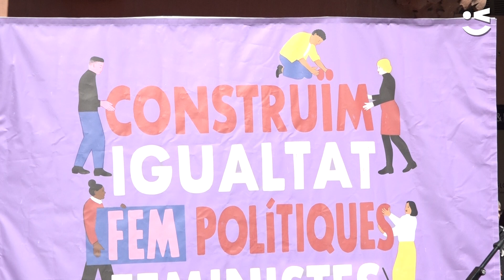La ciutat commemora el Dia Internacional de les Dones